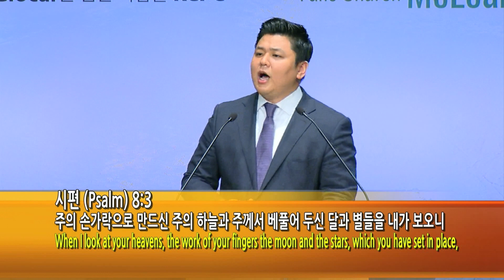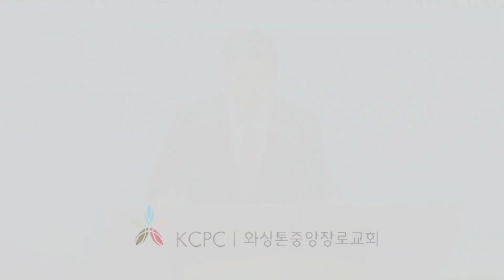시와 찬양이 있는 인생, 이은상 목사 (10/21/2018)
10월 21일 1,2,3부 주일 예배 설교- 이은상 목사
시와 찬양이 있는 인생 (시편 8:1-9)